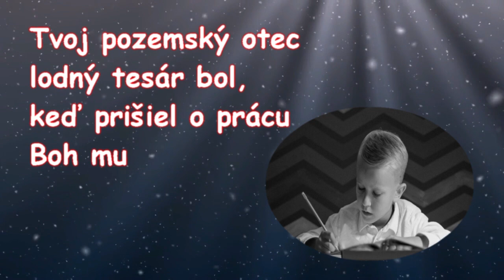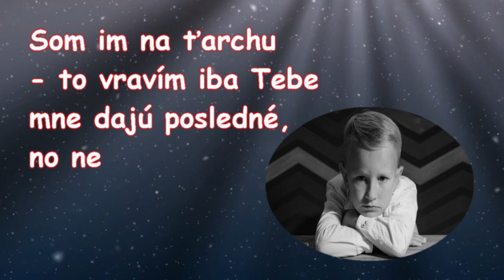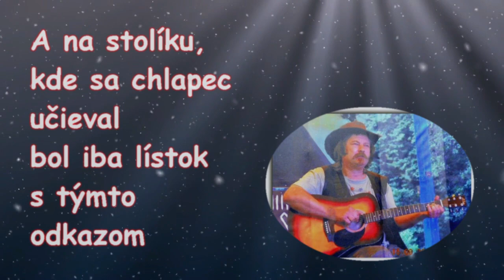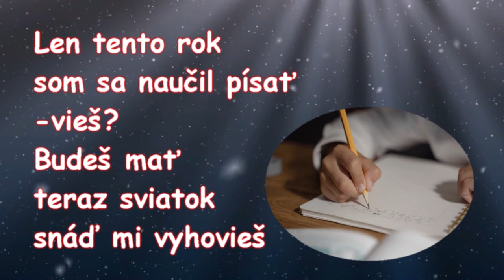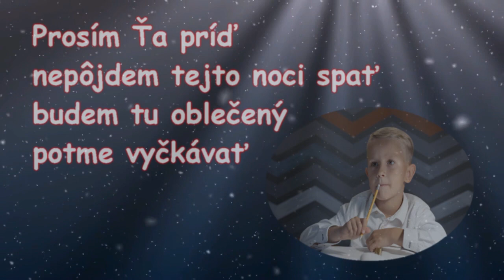Ježiško - Milan DAVY Orság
Trochu - dosť dojímavý príbeh chlapca čo píše list Ježiškovi. Je otázne či je to fiktívny  alebo aj pravdivý príbeh. Skladbu napísal a zhudobnil legendárny DAVY- Milan Orság z Prievidze. Príbeh je zasadený do prostredia Severnej Ameriky - ale dnes by sa kľudne mohol "odohrať" aj niekde na Slovensku...